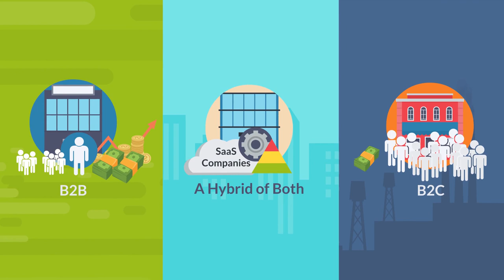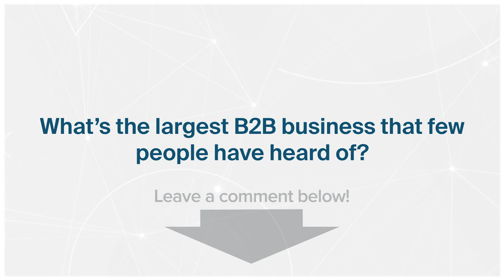B2B Definition | Business-to-Business Model (2 Minutes!) | Finance Strategists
A business-to-business, or B2B, business model is one in which a company sells their products first to another business, which will then often sell the product at a retail store at a marked up price. It is the alternative to the business-to-consumer model (B2C) in which a company sells a service or product directly to a consumer.
0:00 Intro
0:08 B2B & B2C
0:28 B2B vs B2C vs Hybrid Models
0:51 Business & Customer